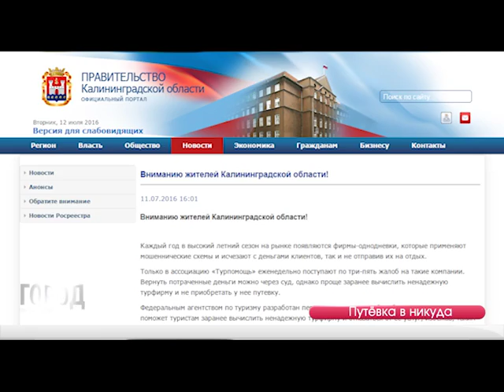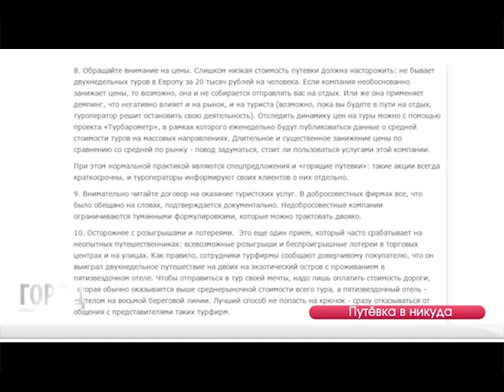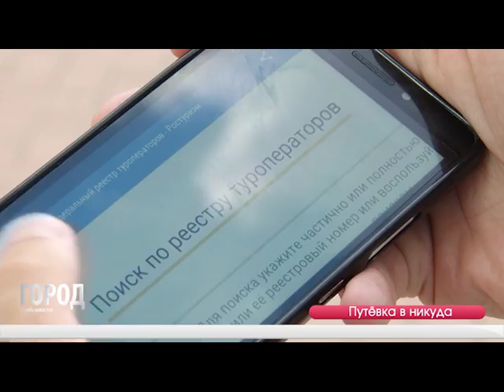Турфирмы однодневки 12.07.16